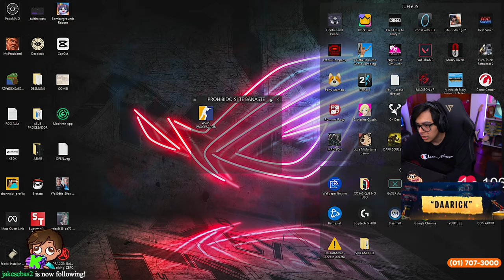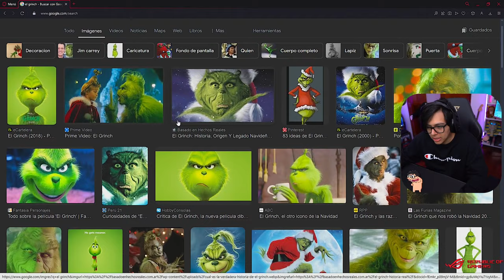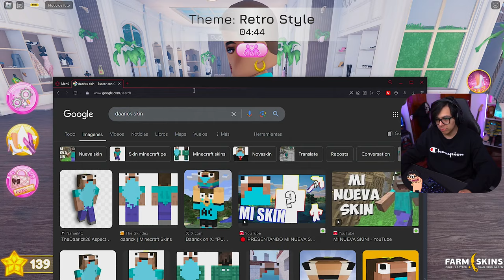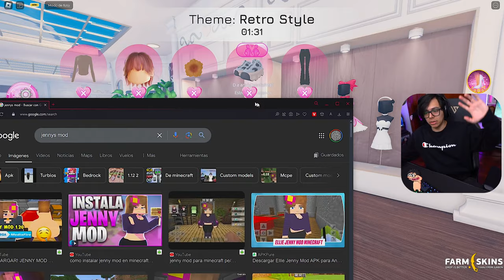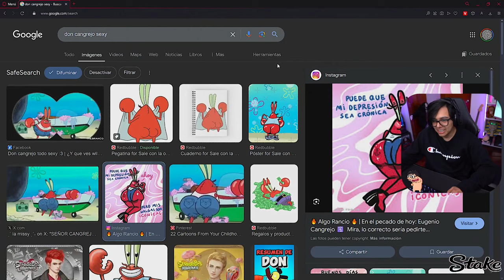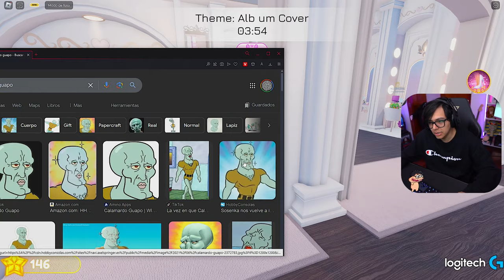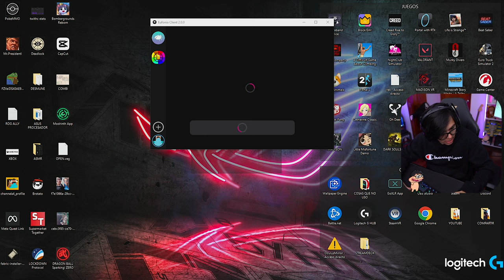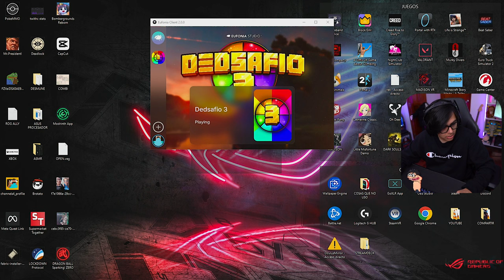🔴 Daarick juega DRESS TO IMPRESS con STREAMERS